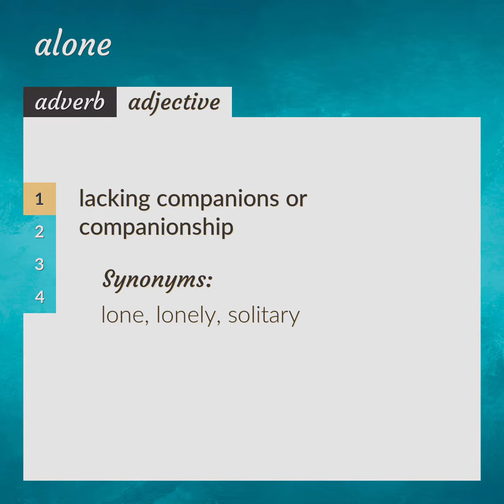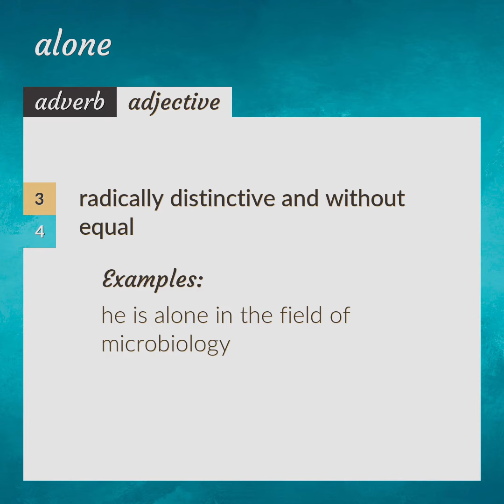Alone | meaning of Alone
What is ALONE meaning?